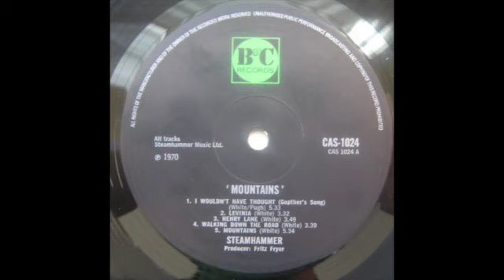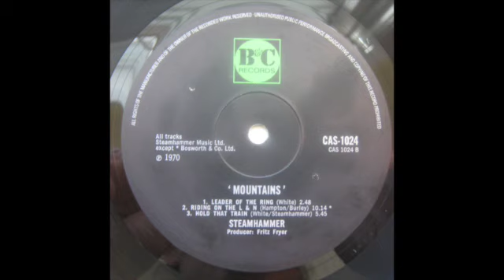STEAMHAMMER - MOUNTAINS - FULL ALBUM - U. K. UNDERGROUND - 1970